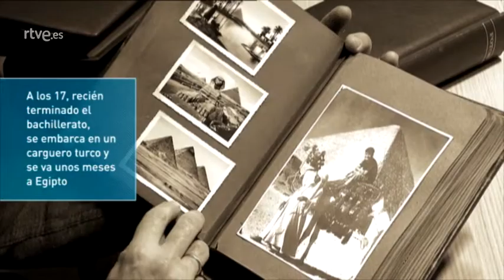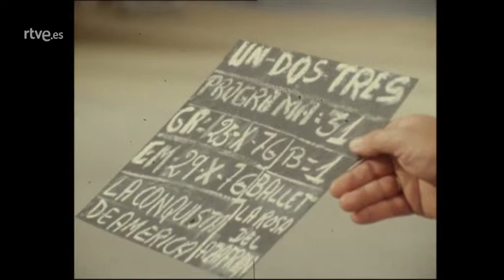He dicho: Semblanza de Chicho Ibáñez Serrador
Semblanza biográfica y profesional del genio de la televisión Narciso Ibáñez Serrador. Verdadero impulsor de la pequeña pantalla en España, sus programas marcaron una época dentro y fuera de nuestro país.